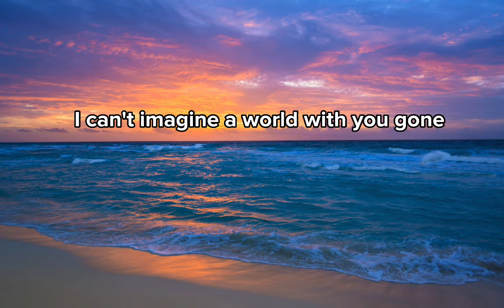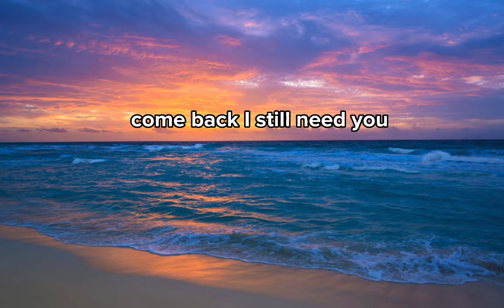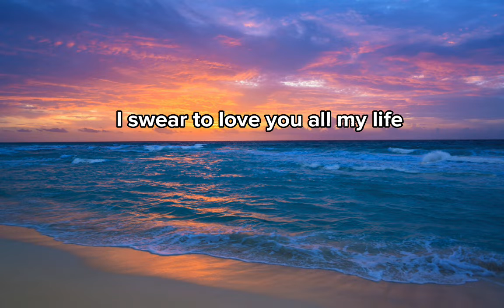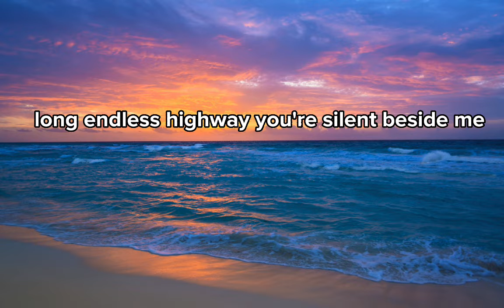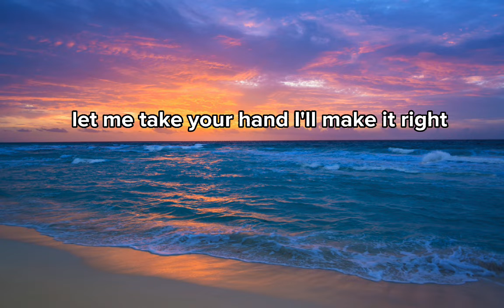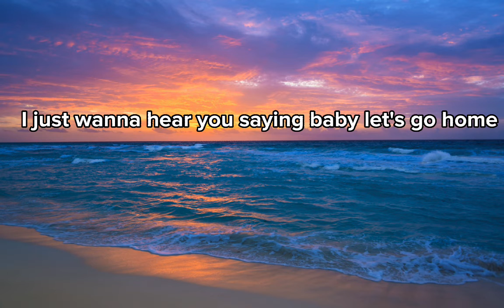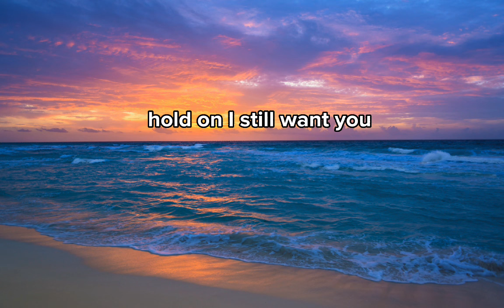Hold on - Chord Overstreet (Lyrics)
Song: Hold On by Chord Overstreet

Info: Write a comment with your song suggestion. If the song is good enough, I'll get back to you.